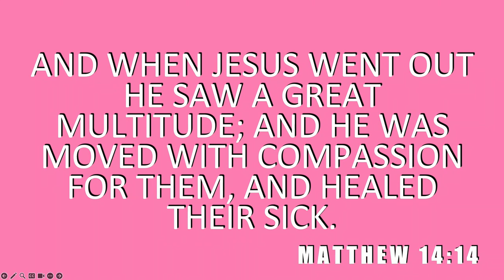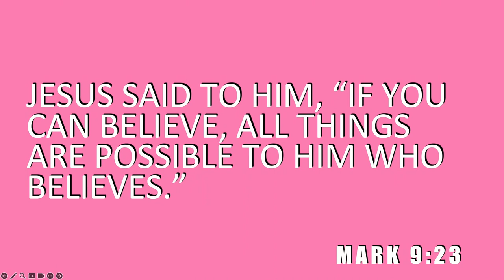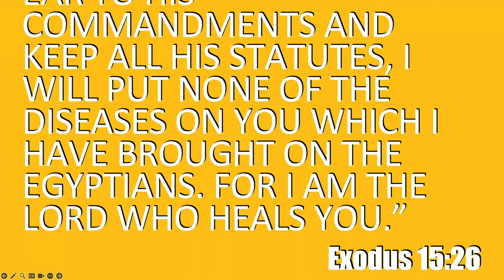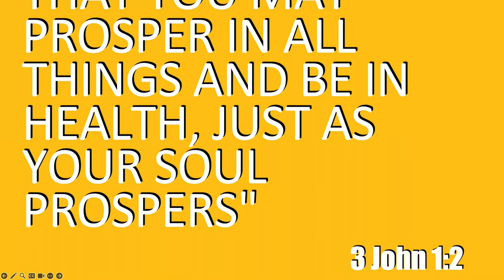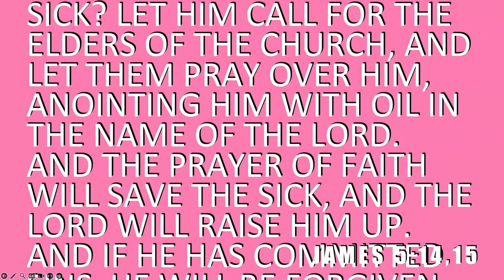Healing Benefits of the Gospel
Discover how the gospel can heal you !